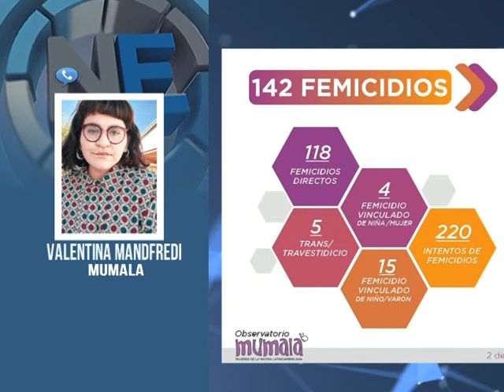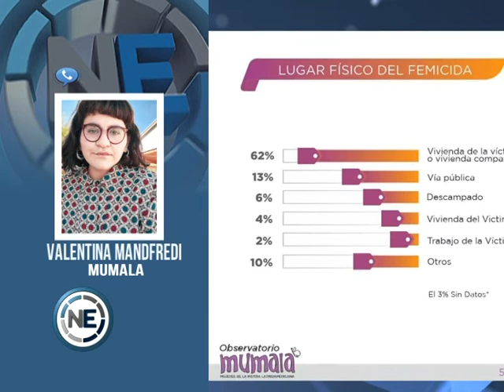UN FEMICIDIO CADA 40 HORAS EN LO QUE VA DEL AÑO